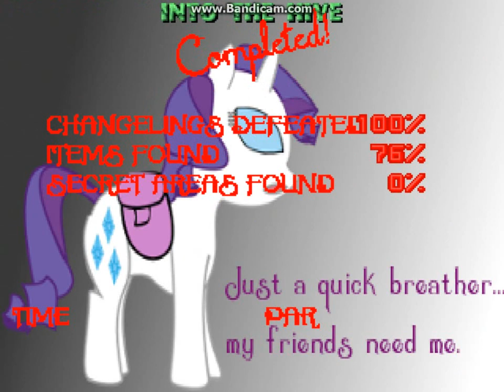Raridoom Test 2.5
At least, I think it's 2.5. I've kindof lost track, really.

Just a quick playthrough of E1M1, showing the new doors (yeah, I missed one), the revised weapons again, the jump feature, what happens if you fail the jump over the ravine (it's actually not a bad idea), that sort of thing. Played on zdoom, 100% kills, most of the items, 0% secrets (I can't take away ALL your fun, now, can I?)

I am not adequately able to describe just how happy this makes me. I got the sound files earlier today and I was playing with them in Audacity for at least an hour and just listening to them over and over, hearing the right lines and not in my voice. It was glorious.

I had a little too much fun with her pain sounds, though. She sent me eight, I used four in the randomized pain set and put a fifth (my favorite one) as the hi-death sound (when you take a ton of damage as you die, but you're not quite gibbed). I was playing with them for a good ten minutes before I realized I'd better stop before someone called the cops on me.

Anyway... still no ETA on Open Beta 2 release date, but I'm definitely getting closer. Finals week is coming up, though, so I make no promises.

Hit up raridoom.blogspot.com for somewhat more common updates.